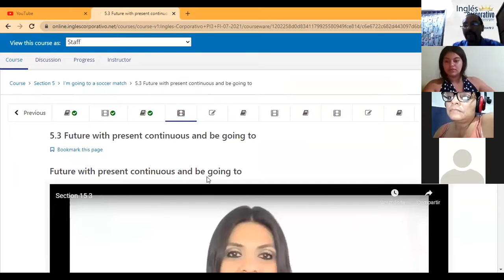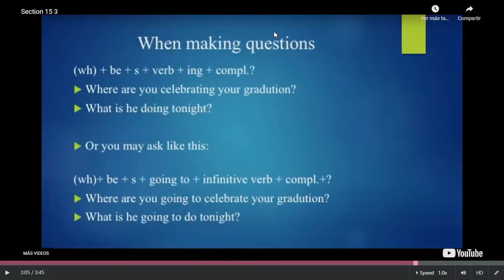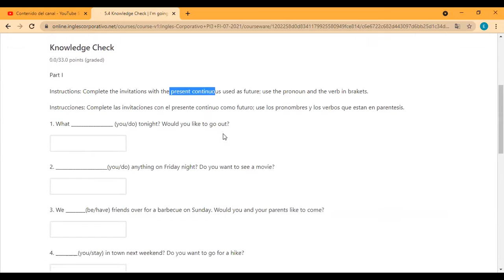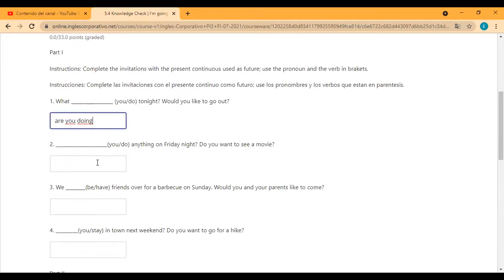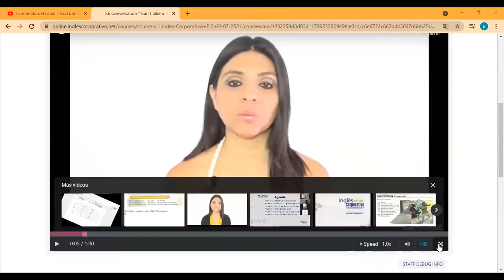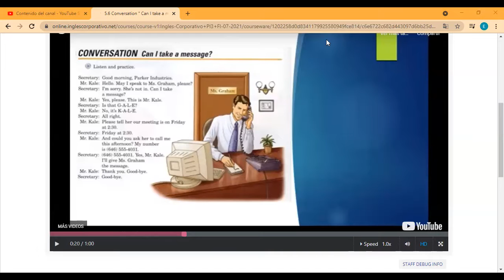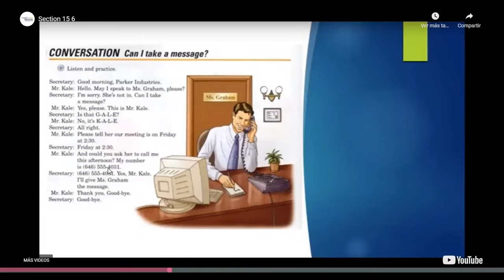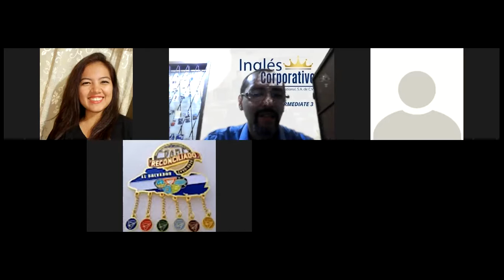Ingles Corporativo- Day 11 Future tenses